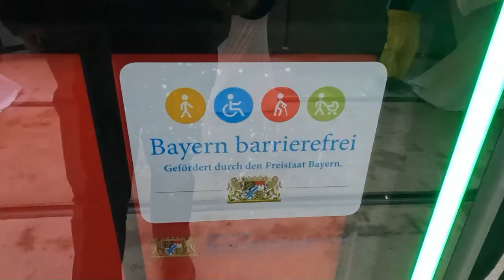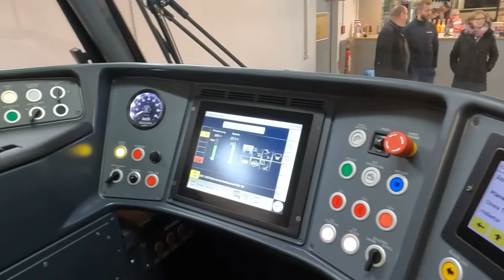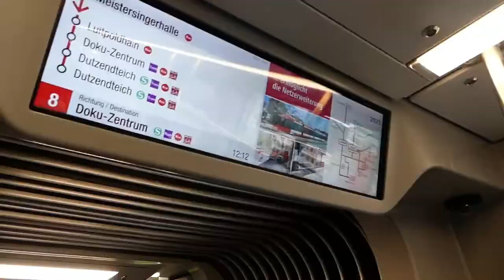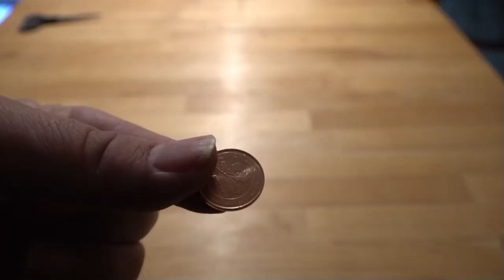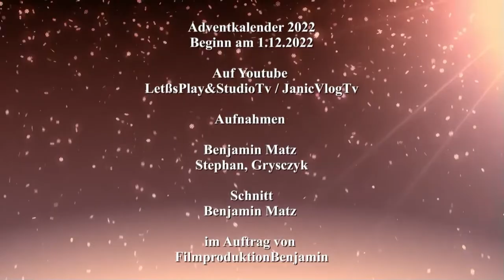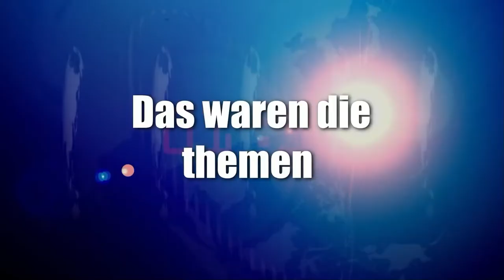News der Woche 48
Creator, mitwirken,

Abschnitte Video

News der Woche
Thema 1

Thema 2

Thema 3

Sport

Youtube News

Veranstaltungstipp 1

Veranstaltungstipp 2

Veranstaltungstipp 3